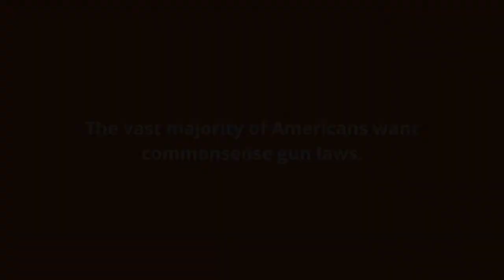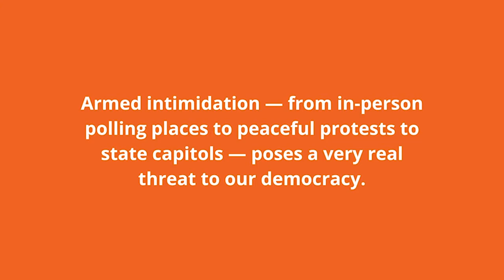The Threat of Armed Intimidation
2020 brought an alarming rise in armed intimidation and vigilante activity.  Across the country, and in our own communities, protesters have shown up to state capitols, demonstrations, business districts, and even residential neighborhoods armed with assault weapons and dressed in tactical gear to rally against coronavirus restrictions, peaceful Black Lives Matter protests, or the results of the election. Openly-carried firearms have a chilling effect on free speech and only serve to increase the risk of violence, especially in large groups. The Second Amendment should not stifle the First.